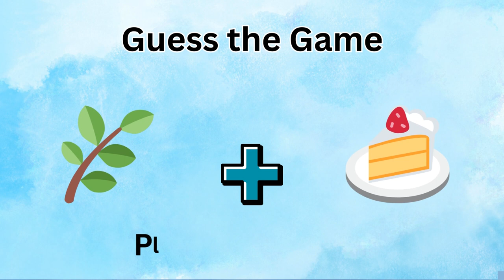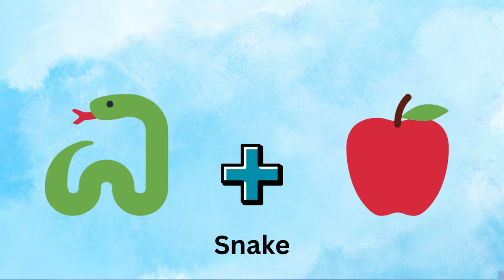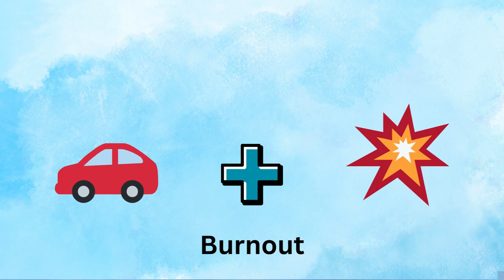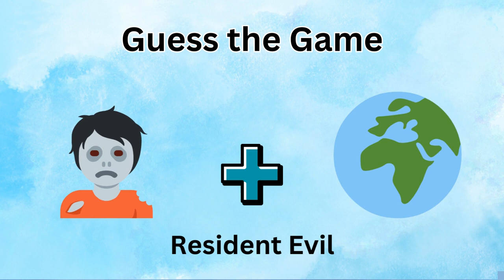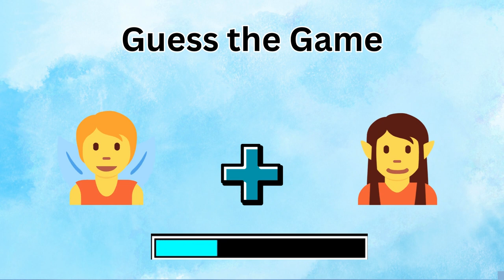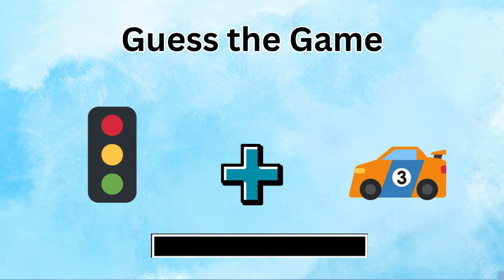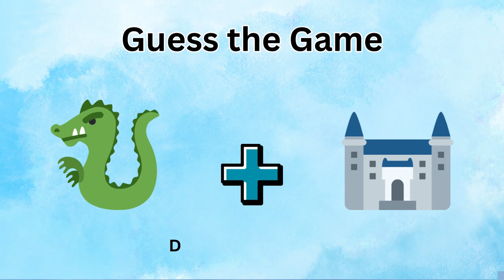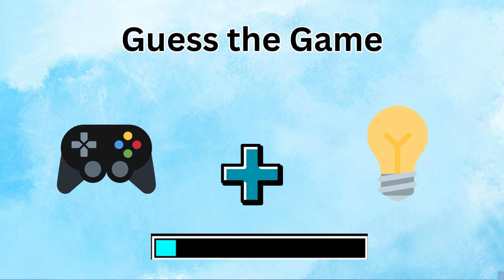Guess the Video Game by the Emojis || Games Quiz || Rawal Quiz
Can you guess popular video games from a few emoji clues? Let's find out if you're a gaming expert in this super fun gamer quiz: Guess the Video Game by the Emojis!

For this gaming quiz, you will be challenged to guess 30 different videogames by the emoji clues! This emoji quiz features video games from a variety of different platforms across many different years, only expert gamers can solve all 30 emoji puzzles!

We hope you enjoy playing Guess the Video Game by the Emojis. We promise fun!